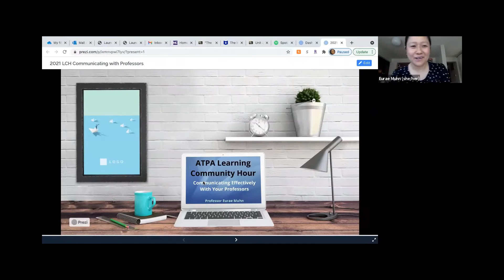Achieving The Promise Academy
Did you know Montgomery College offers academic coaching at no cost to students? Want an academic coach next semester? You can register for a Spring 2022 class with embedded ATPA support or request a personal academic coach through the College’s Achieving the Promise Academy.